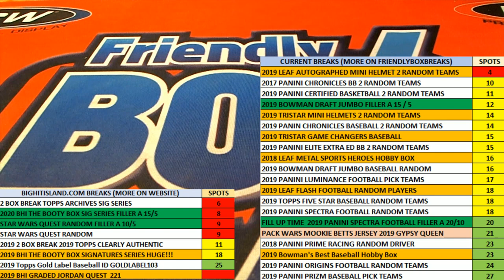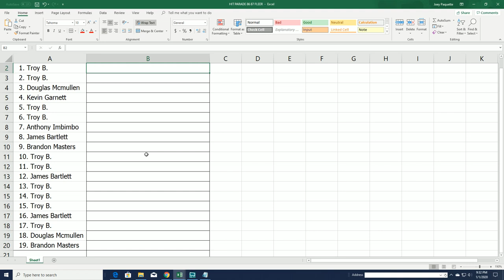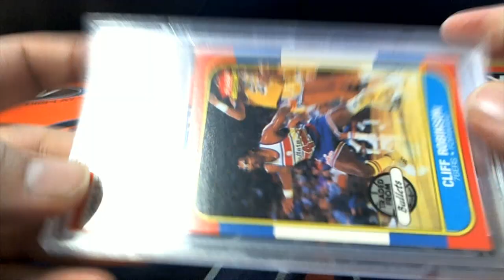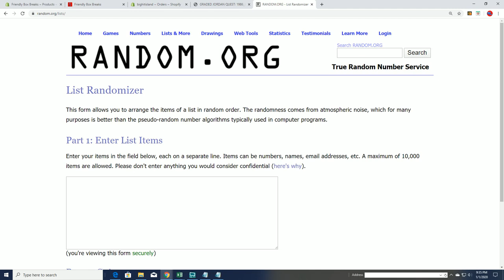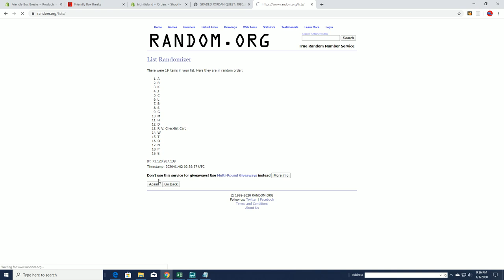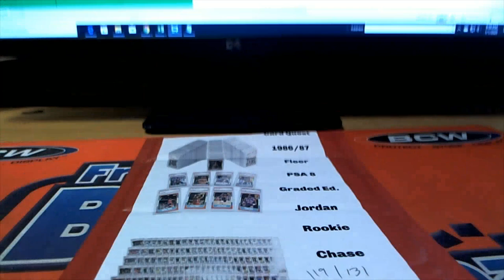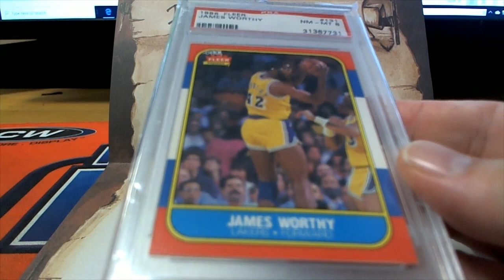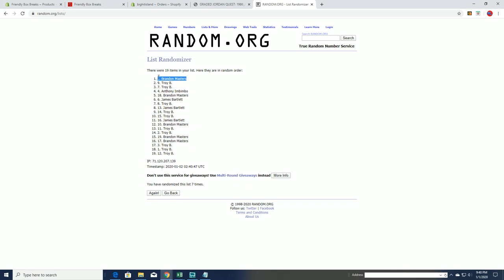GRADED JORDAN QUEST 1986 87 Fleer Graded PSA 8 ID JORDANQUEST221 & JORDANQUEST222